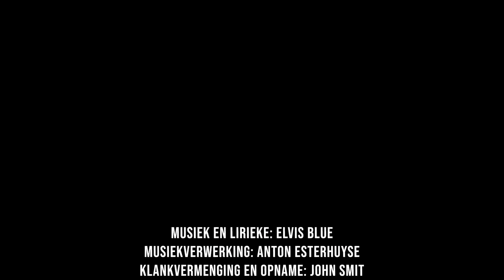Willem Postma Seniorkoor 2021 - Spore (Elvis Blue)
Dankie aan die Willem Postma Seniorkoor van 2021 vir hierdie pragtige lied! 🎶

Musiek en lirieke: Elvis Blue
Musiekverwerking: Anton Esterhuyse
Klankvermening en opname: John Smit
Video-opname en redigering: Jandré Huygen

Koor: Willem Postma Seniorkoor 2021
Dirigent: Lynnette Liebenberg
Klavier: Alba Möller
Viool: Ezelle Erasmus